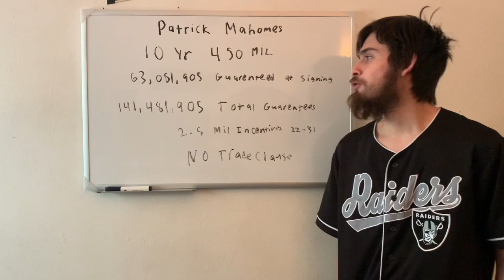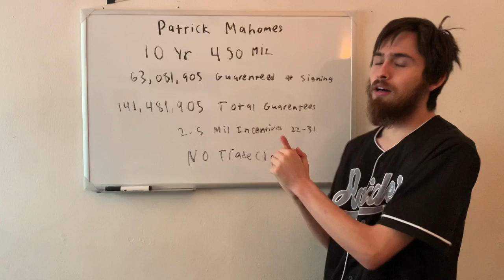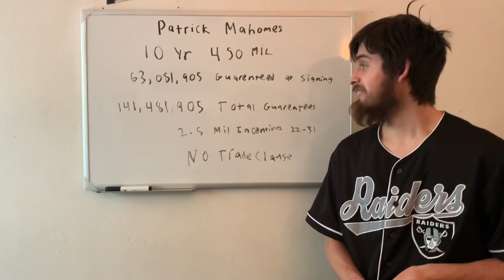PATRICK MAHOMES MASSIVE CONTRACT (OVER 400 Mil)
A breakdown of Patrick mahomes new contract and a breakdown of the financials
Comment any suggestions for videos